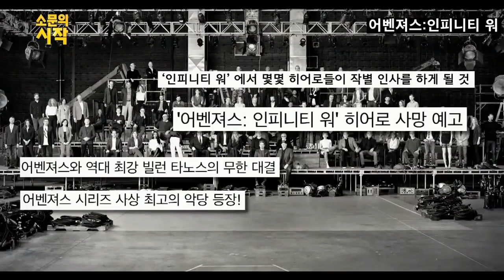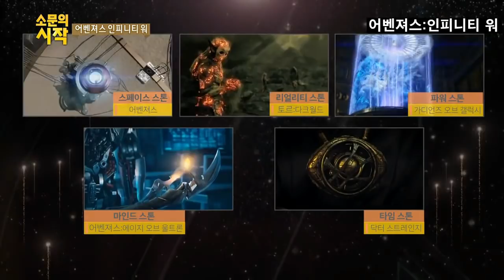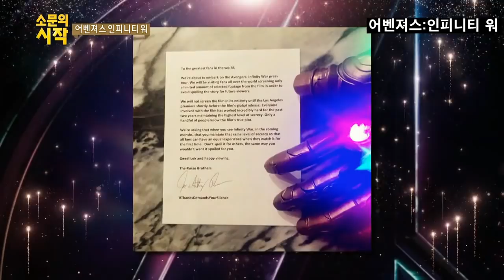어벤져스-인피니티 워, 영화가 좋다, 소문의 시작,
영화가 좋다(180414), 소문의 시작, 어벤져스-인피니티 워